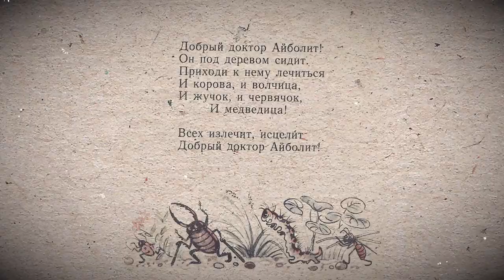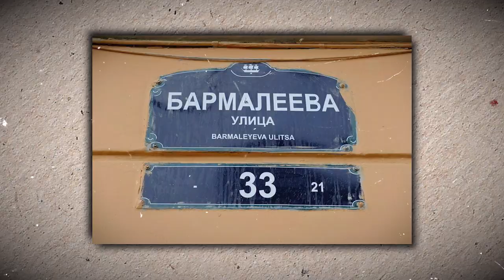Как Айболит стал самураем – «Путь самурая»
Доктор Айболит, он же Цемах Шабад.
Да что там! Он же – самый что ни на есть самурай, который сидел в тюрьме за участие в антиправительственных выступлениях и за поддержку «прибалтийского сепаратизма».

Но самое главное, «дело Айболита-Шабада», полное загадок и странных пересечений, имеет прямое отношение к правозащите.

Как «доктор Айболит» стал всенародным  героем одной прибалтийской страны – в новой серии цикла Ольги Романовой «Путь Самурая».